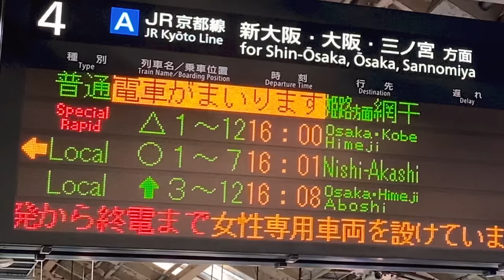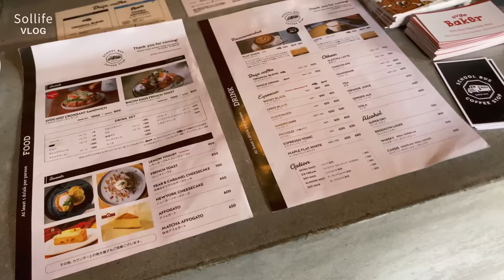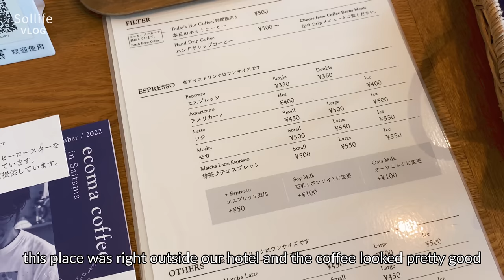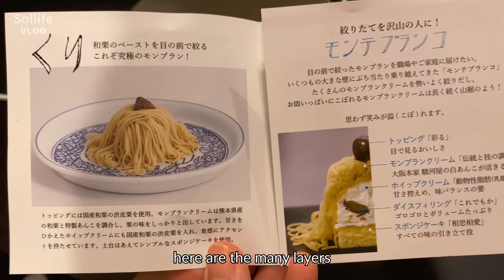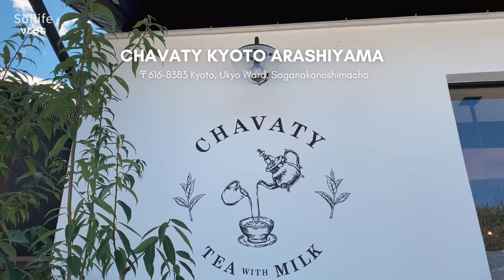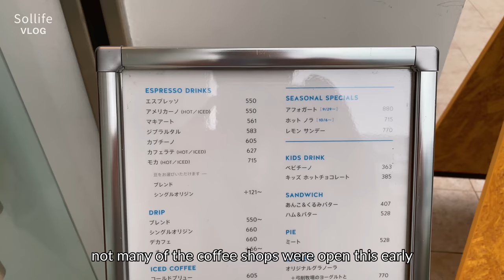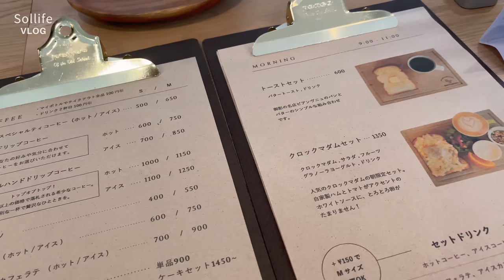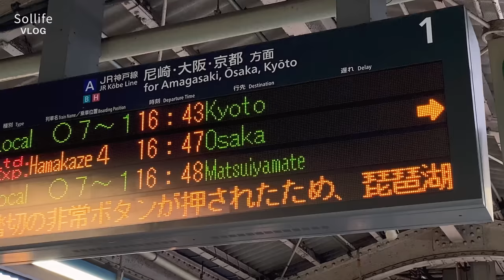Trip to Kyoto & Kobe | Early Autumn in Japan | Everything I ate | Arashiyama, Kobe beef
Hi Everyone!

This week we're doing a 5-day 4-night trip to Kyoto and Kobe! Here is everything I ate on the trip plus the beautiful views of the city :). The trip is partly for work but also took a few days to explore the city! Stay in tune for part two where I visit Osaka!